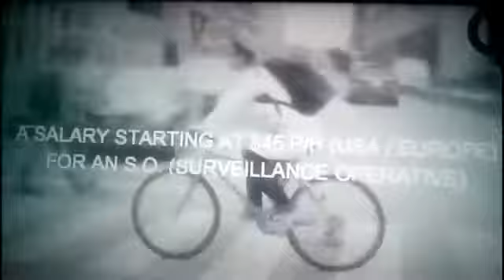Gang stalking - Recruitment Video - Leaked 2017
Cyber Bullying
Human experimentation
Weapon testing
Gang Stalking
Whistle blowers
Remote Neural Monitoring
Street Theatre
Slander Character
Assassination
Flying monkeys
Behaviour modification
Dream manipulation
Transhumanism
Spyware
Gaslighting

Video Description:
An ex-Gangstalker, a surveillance operative (S.O.)  originally posted this video anonymously.  Here is her summary:  "This video was shot at the Gangstalkers Headquarters in Highlandville, Missouri, USA. The quality is not very good as I had to shoot it on my phone. I had to smuggle my own phone into the mansion as they only give you locked down mobiles with their finder app on them. The Gangstalkers (called the collective) KILL PEOPLE using EM transmissions. I used to be in the collective as an SO but got out and went on the run when I found out that they dont target criminals like they say but innocent people. DONT fall for there big money its a trap and if you try to get out they hunt you down and add your family to the list."